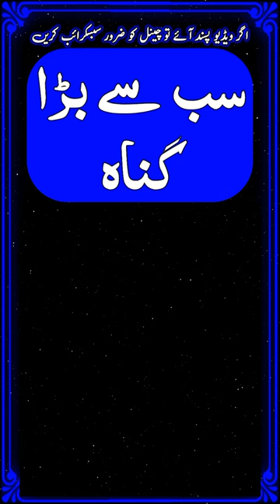😢Sab Se Bara Gunah | Hadees Mubarak | islamic video | shorts | Hidayat Tv